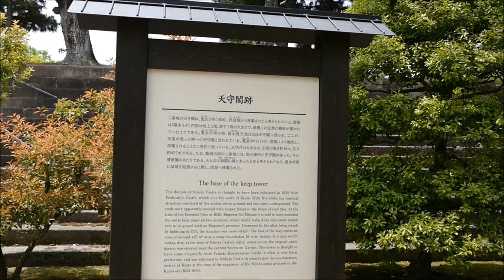二条城（２０１７年５月３日）